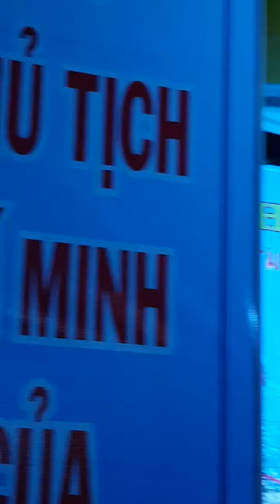Phát biểu Cảm ơn của Văn Châu